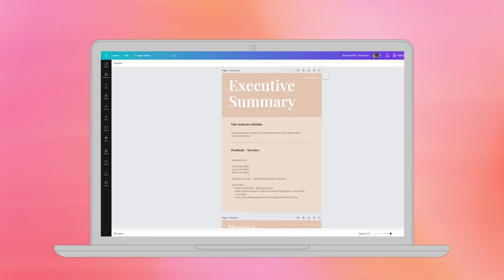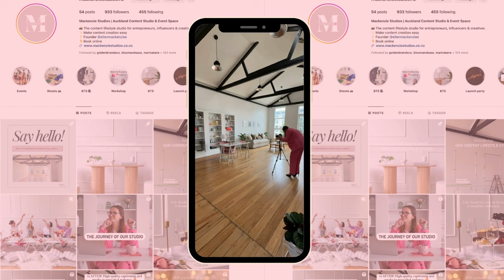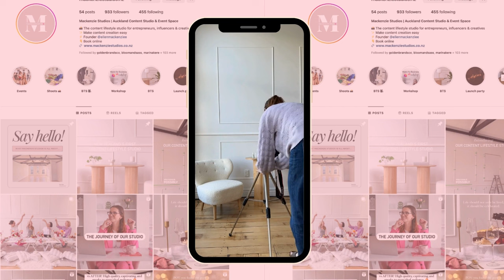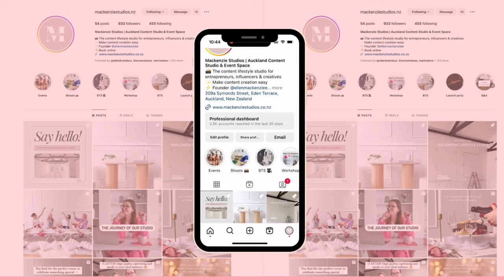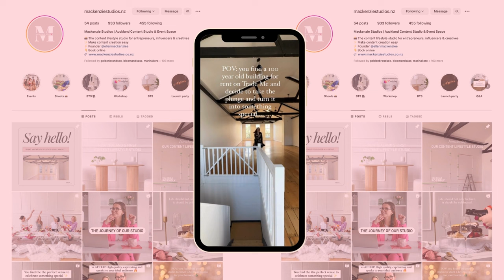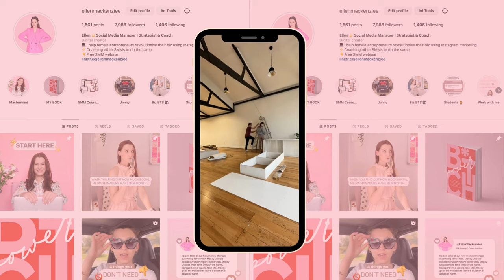How to grow on Instagram from ZERO | Step-by-step guide & case study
I've launched a new business which also means I'm starting a new Instagram page! Today I'm sharing my best strategies for growing an Instagram account from scratch. These are seven steps I'll be following and I hope they help you too on your social media journey.

//LINKS//